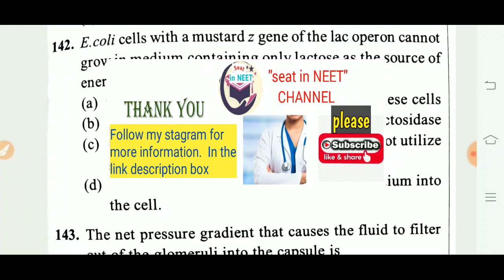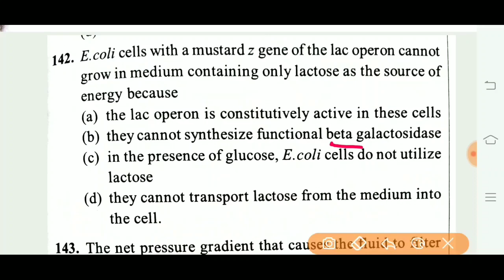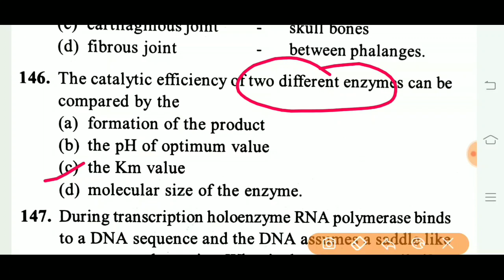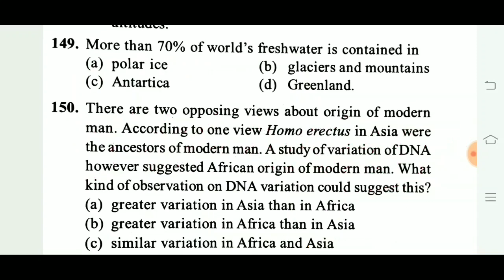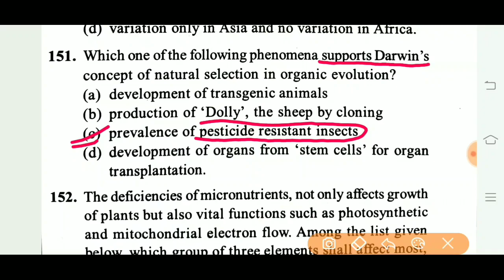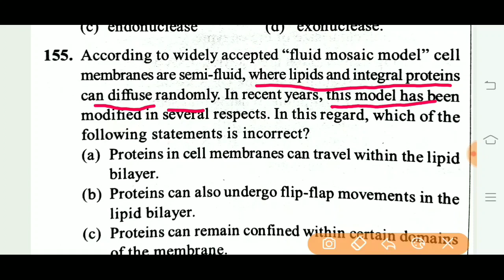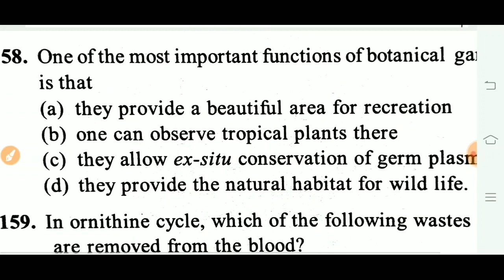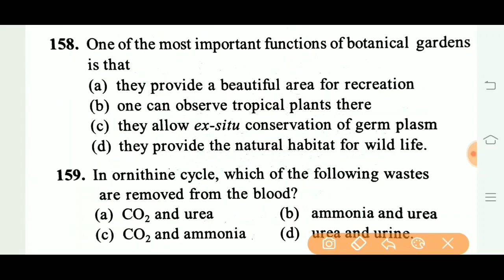aipmt 2005 biology model questions paper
सब कुछ कर सकते हो, बस लगन से काम करते रहो
(You can do everything  just keep working hard)

समय के साथ अपने आप को बदलते रहो।(Keep changing yourself over time.)

🔔🔊📢📣 AIPMT 2003 BIOLOGY QUESTIONS..PAPERS

2005AIPMT🎟🎟🎏🎙🎧🔕📣🇮🇳🇮🇳🇮🇳